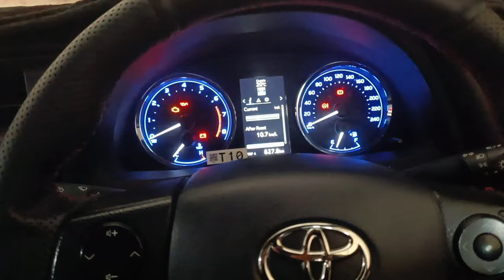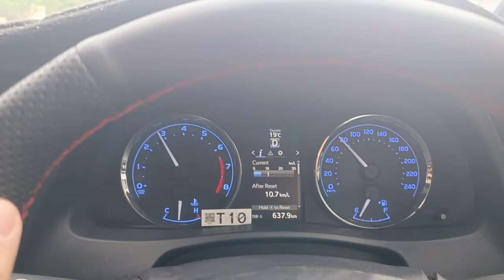Grey Goose puncture ho gya 😥|Grey goose ka tyre size select kiya aur wash karwaya